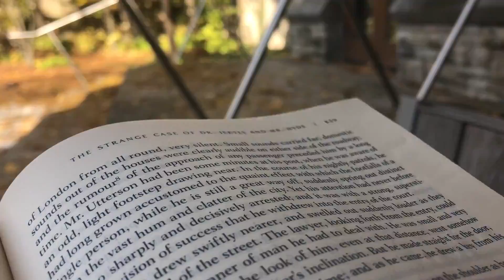campus walks 2020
song: from gold by novo amor
originally posted feb 18, 2021